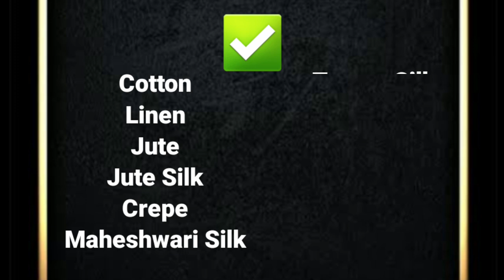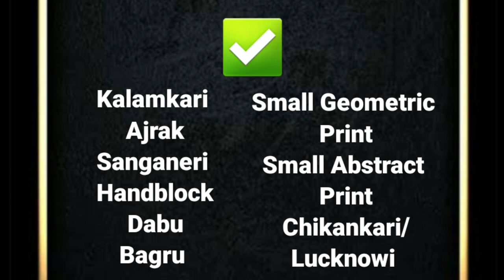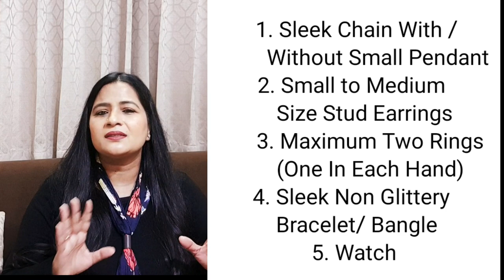Saree Tips For Interview | Interview Dress Code | Prettify By Surbhi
How To Wear Saree For An Interview? What Kind of Saree To Wear For Interview? What Kind of Blouse To Wear With Saree For Interview? If You also have these questions, then STOP here and watch this video for Complete Guide To Wear Saree For Interview. You will not only get important  details about saree dressing for an Interview but also will get very useful Saree Draping Tips For Interview.
This video is 6th video of  my series about Head To Toe - Grooming & Dressing Tips for Interview for Women. I have covered all aspects of dressing up in Saree for an Interview. It will be complete guide about grooming and dressing in saree for interview. I have included tips for draping saree, blouse, jewellery, makeup etc. What to wear for an Interview if Interview Dress Code is Saree? If that's what bothers you and you stay confused about dress for interview then this video will act as a complete solution to all your questions related to dressing up in saree for an interview. I will be talking about saree as dress code for interview for female in india. I have tried to cover all aspects that will help to solve the question of how to dress up for interview? Interview mein kis color ke kapde pehne, kaisi saree pehne, kaisa blouse pehne, all these questions have answers in this Dressing Up in Saree for Interview video.

Just for my introduction, I am Surbhi, a Fashion Enthusiast. In 'Prettify By Surbhi' channel I make videos on Fashion, Beauty, Lifestyle, Travel, Food, Hauls, Grooming, Styling, DIY, and everything that I feel like sharing with World (especially what I feel can be useful to people).

 If you like video of Prettify By Surbhi Channel's - "Saree Tips For Interview | Interview Dress Code | Prettify By Surbhi " , then you can consider subscribing to my Channel and feel free to comment and share if you wish to.

Copyright - Content in the video is solely owned by me (Prettify By Surbhi). Do not use/reproduce content from my videos without prior permission.
Note - All the images have been used for representation and information purpose only.

Cheers,
For any queries or PR, you can Email at - or write at Prettify By Surbhi, E-104, Ashok Vihar, Phase-1, Delhi 110052, India

Also, a Huge Thanks to all my VIEWERS for choosing to click on my ordinary video amongst the wonderful and amazing content. I Sincerely Really appreciate !!!

Interview Dressing & Grooming Videos